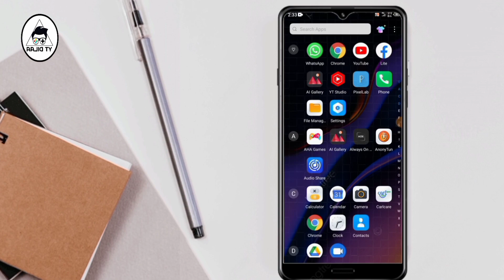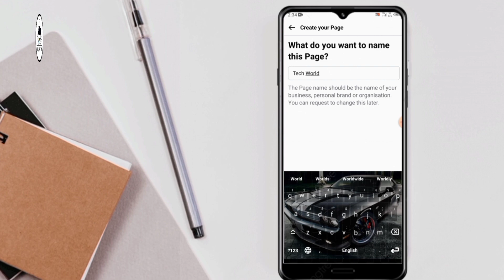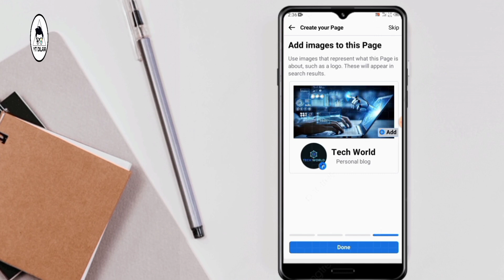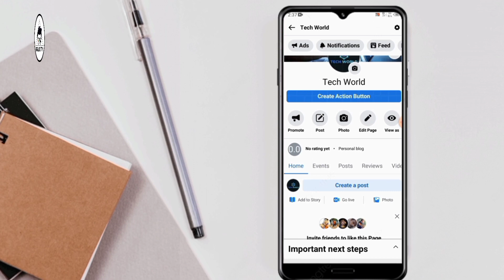How to create facebook page sinhala | 2022 | create facebook page using mobile | YT DILAA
In this video How to create facebook page sinhala | 2022 | create facebook page using mobile